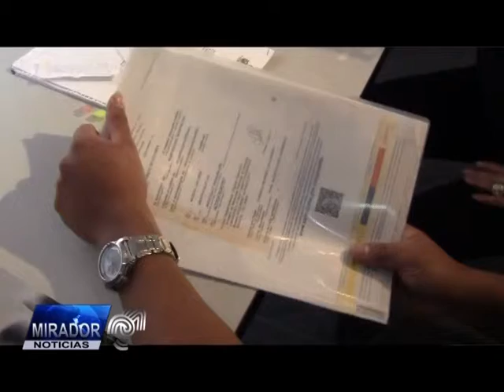nota consulado movil